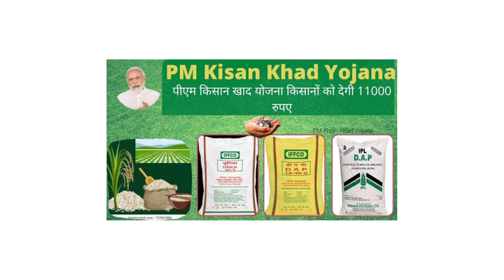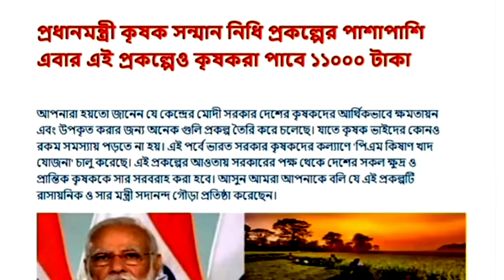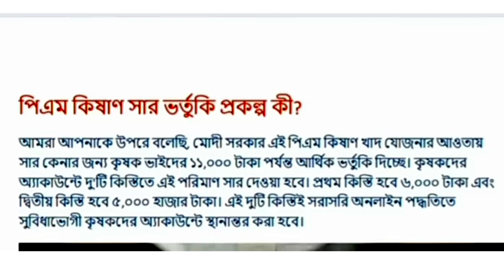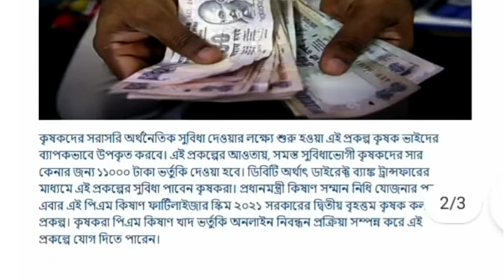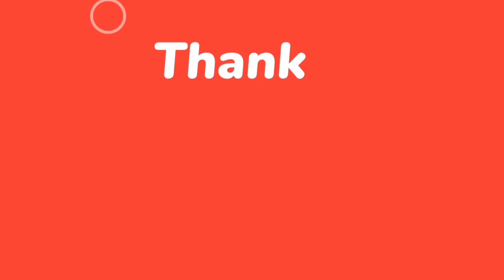Pmkisan Khad Yajona Apply 2023 || How to Online Apply Pmkisan Khad Yajona || Pradhan Mantri Scheme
pm kisan samman nidhi yojna,
pm kisan khad yojana online apply,
Pm kisan khad yojana,pm kisan,
kisan khad yojana,
pm kisan khad yojana online apply 2023,
Pm kisan samman nidhi yojna online,
Pm kisan khad yojana online apply kaise kare,
pm kisan khad yojana 5000,
Pm kisan khad yojana kya hai,